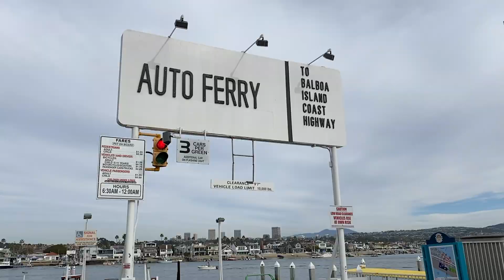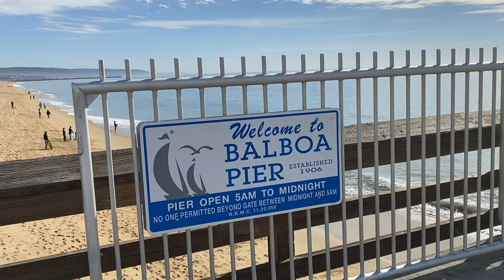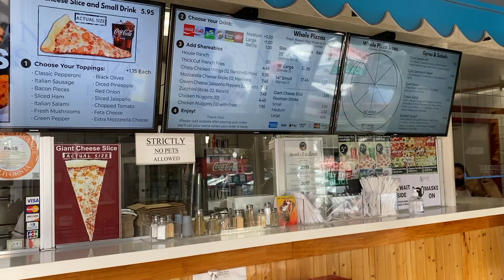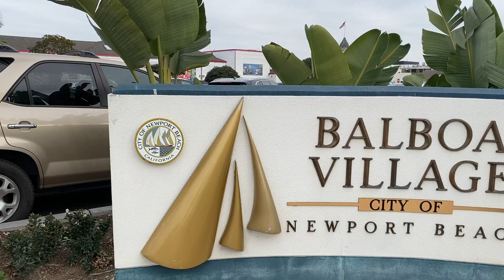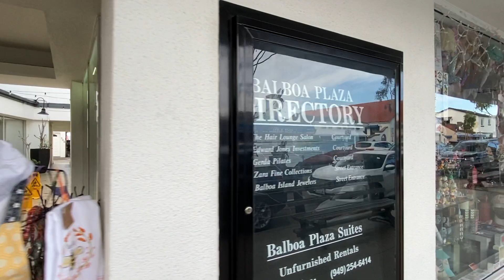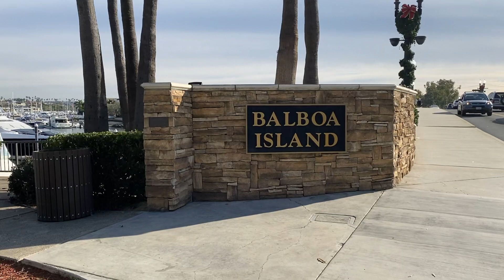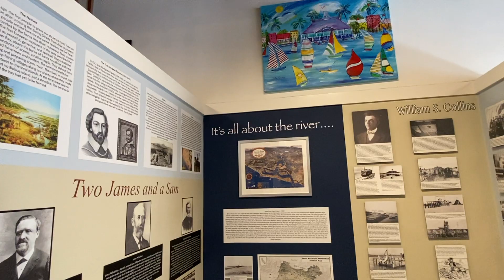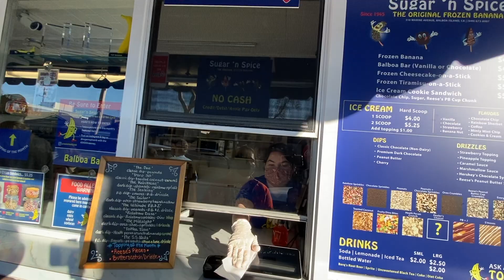A Day in Balboa Island | California | Telugu Traveller | USA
Hi,
A Day in Balboa Island || California || Telugu Traveller || Kushi Kushi ga chuseyi || USA

This video is a travel vlog of Balboa Penninsula and Balboa Island.

The Balboa Peninsula (also referred to as "Balboa" or "the Peninsula") is a neighborhood of the city of Newport Beach, Orange County, California. It is named after the Spanish explorer, Vasco Núñez de Balboa.

Balboa Island is a harborside community located in Newport Beach, California, accessible to the public via bridge and ferry.

The 1949 film noir The Reckless Moment, directed by Max Ophüls, is primarily set on Balboa Island, a change from the Elizabeth Sanxay Holding novel that the film was based on.

The sitcom Arrested Development is partially set on Balboa Island, where the family-owned frozen banana stand is located.[citation needed]

In the Netflix series Dirty John, the two main characters lease a waterfront property together on Balboa Island after dating for only five weeks.